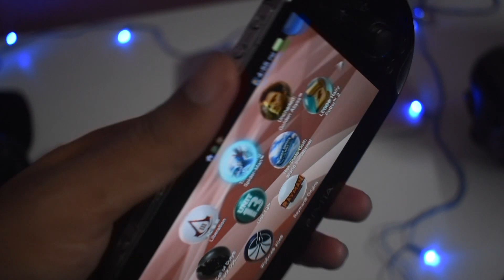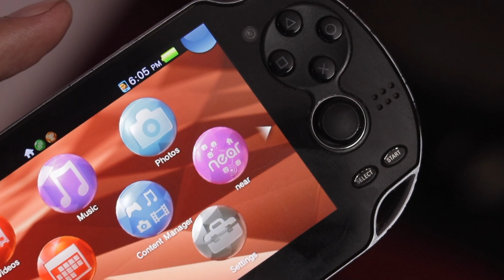PS VITA in 2020 || kyu 2020 me kharide ps vita??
So guys iss video me maine Sony PS VITA ke baare me baat karte hue taya hai ki kis trah ps vita api jagah 2020 me banta hai or kya kya features hai iske.
Buy ps vita games-
Fifa football

Assassin's Creed III: Liberation

my gear-
boya mic

Camera (canon 200d)